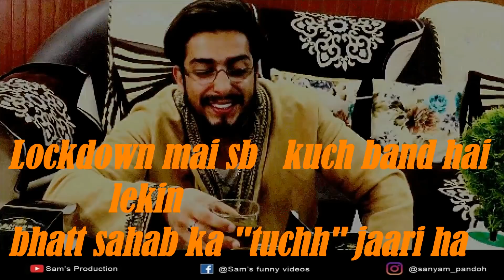Sharabi in Lockdown | Koi Peg 🍺 lgwa do yar | Sam's Production | Actor Sanyam Pandoh.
This video is made just for fun and entertainment purpose and not to promote any such activity like drugs or alcohol.
In this dogri comedy video Actor Sanyam Pandoh played a role of Sharabi Raju who is very upset due to non availability of wine during this lock down. He also played a role of Bhatt sahab to whom he calls and demand for one peg and Bhatt sahab refused to give him the same 🤣😜

Direction & Script :- Actor Sanyam Pandoh
Editting by :- Sanyam Pandoh only 😜🤣

Thumbnail edit :- Aman Dhiman

Jai Sai Ji🙏 Jai Mata di🙏